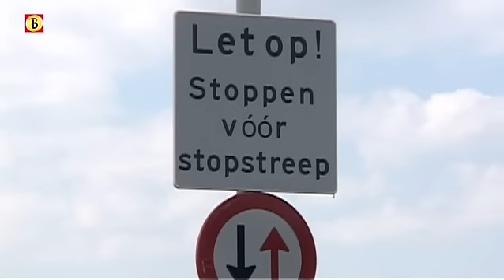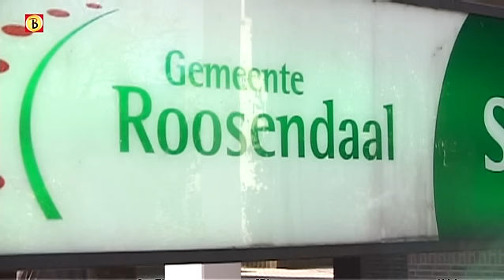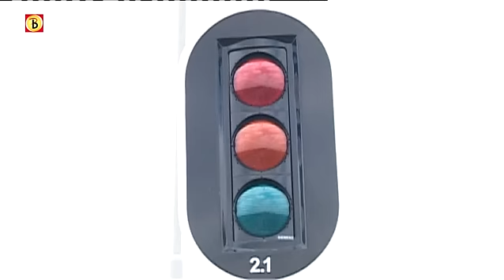Verkeerspaal in Nispen zorgt voor ergernis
Een verkeerspaal aan de Nispenseweg bij Nispen zorgt voor veel ergernis bij de inwoners. De paal zou automatisch omhoog en omlaag moeten gaan om sluipverkeer te weren. Volgens boeren, die de weg veel gebruiken, is de paal driekwart van de tijd kapot. Het ding kostte 200.000 euro. De gemeente zegt dat de paal nodig is om ongelukken te voorkomen op de kruising Nispenseweg - Antwerpseweg. De verkeerspaal blijft dan ook gewoon staan.